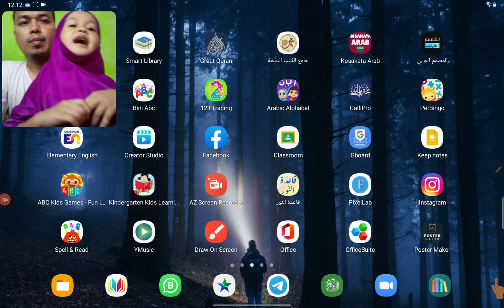belajar huruf hijiayah makin seru aja anak-anak suka banget